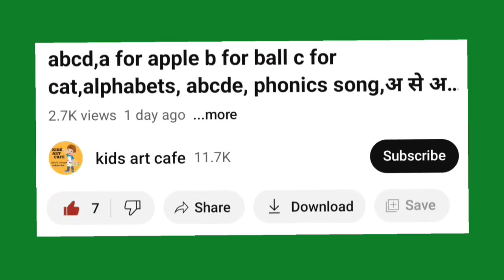A to Z for kids,A for apple B for ball,collection for writing along dotted lines for toddlers, Abc,1